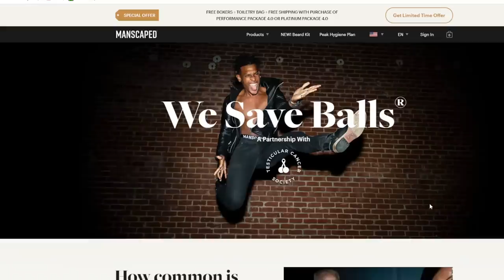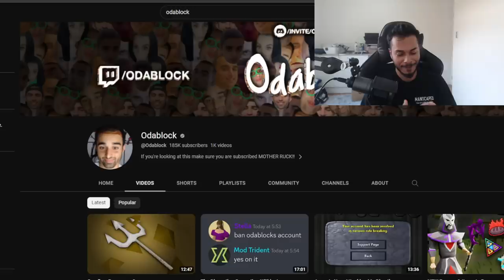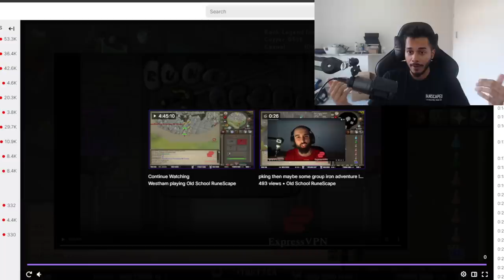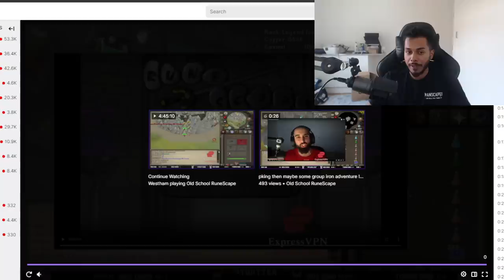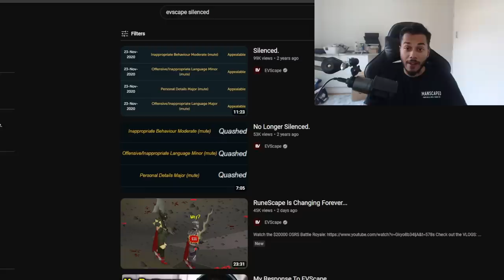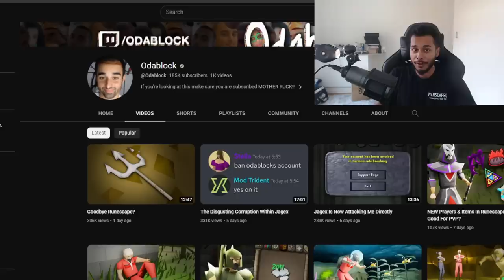Odablock vs Runescape?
what the ruck?